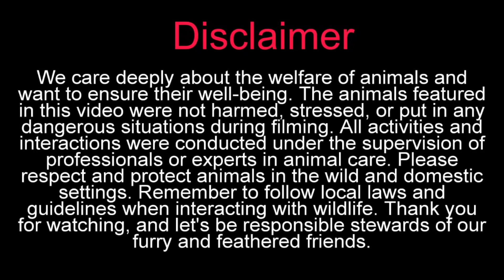Erragadda Sunday Market || Aseel Murga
erragadda sunday market
aseel murga
sunday kolla market
sunday erragadda market
sunday kolla market hyderabad
aseel sale in hyderabad
aseel market in india
aseel market
sunday aseel market
erragadda sunday aseel market
bhimavaram murga market
bhimavaram kollu for sale
bhimavaram jathi kollu for sale
bhimavaram hens for sale
bhimavaram rich vatam kollu
rich vatam kollu
bhimavaram kollu
bhimavaram kollu farm
bhimavaram kollu farm hyderabad
bhimavaram jathi kollu farm
bhimavaram jathi pettalu
bhimavaram jathi chicks
bhimavaram murga murgi
bhimavaram breed
bhimavaram breeders
bhimavaram breeders for sale
jati kollu
jathi kollu pempakam
jathi kollu sales
jathi kollu farming hindi
jathi kollu feeding
pandam kolla pempakam
pandem kolla santa
rich vatam peetalu
rythu market
ali khan krk
ali khan aseel farm
ali khan aseel farm 2
sunday erragadda market
erragadda sunday market
erragadda sunday pet market
hyderabad erragadda sunday pet market
murga mandi rate today
hyderabad murga bazar
sunday aseel murga market hyderabad
erragadda sunday market
every sunday erragadda hen market
sunday pet market hyderabad
aseel pet market
aseel murga mandi
aseel murga bazar
hen market
hen market in hyderabad
chicken market
chicken market in hyderabad
every sunday erragadda sunday market
sanat nagar hen market
sanat nagar aseel hen market
sunday market
sunday market birds market
sunday erragadda market
sunday erragadda market hyderabad
erragadda sunday market hyderabad telangana
erragadda sunday market hyderabad telangana hindi urdu
every sunday erragadda market
sunday erragadda market
murga market
murgi market hyderabad
sanath nagar market hyderabad
sanath nagar hen market
murga market
aseel murga bazar
hyderabad aseel murga market
hyderabad aseel murga mandi
desi chicken market in hyderabad
fancy noora murga
Indian Long Tail Aseel Murga
pure Aseel Murga
parrot beak aseel
Asil Chickens
Long Tail murga
Andhra Aseel Murga
Madrasi aseel murga
chickens
pure aseel murga ki pehchan
pure aseel murga ki pehchan kya hai
pure aseel murga murgi
White Heera Aseel Chicken Farm
White Heera Aseel Rooster farm
White Heera Aseel poultry farm
White Heera Aseel hen farm
paper white Aseel Chicken Farm in India
White paper Aseel
white Heera murga
hen farming
noori aseel murga
white rooster
white aseel rooster
aseel murga sound
aseel murga video
chicks Collection
parrot beak aseel chicks
Asil chicks
long tail aseel murga
Royal Aseel Murga
world aseel organization
fancy Chickens
my hobby
parrot beak aseel
pure parrot beak aseel
top quality parrot beak aseel
Kovilpatty parrot beak aseel
my Hobby
meter tail aseel murga
fancy rooster breeds
fancy chicken breeds in india
fancy rooster
aseel hen for sale in hyderabad
aseel hens available in hyderabad
aseel sale in india
aseel murga sale in hyderabad india
rooster sale
parrot beak temper tail aseel
parrot beak temper tail aseel for sale
parrot beak temper tail aseel murga
parrot beak long tail
parrot beak long tail aseel chicks for sale in hyderabad
parrot beak long tail aseel murga murgi
parrot beak aseel
indian parrot beak long tail aseel murga
parrot beak white hen available
parrot beak white hen available in india
parrot beak rooster for sale
erragadda sunday market
cheap and best sunday market in erragadda
erragadda sunday market in hyderabad
Erragadda sunday market hens